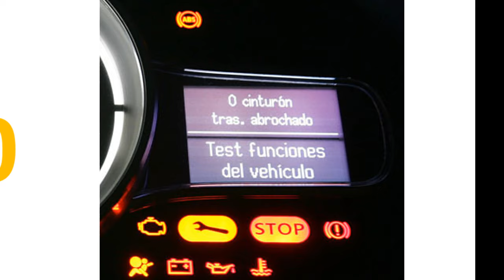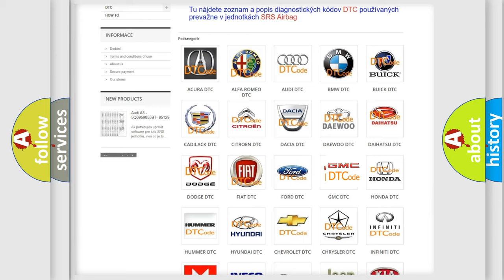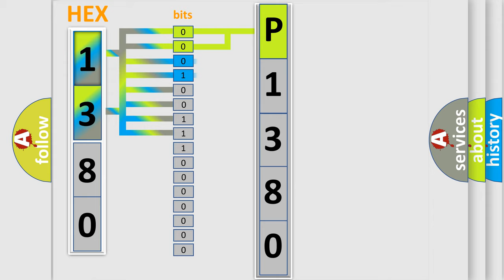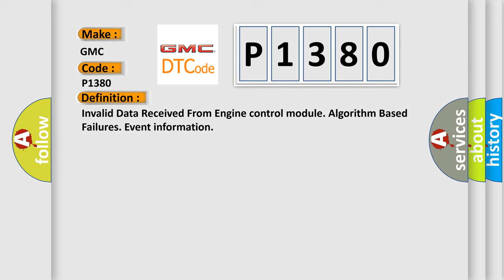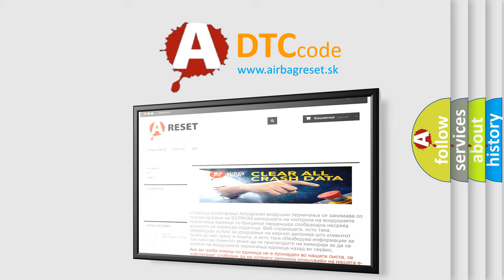DTC GMC P1380 Short Explanation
Contents:
0:21 Basic DTC analysis according to OBD2 protocol standard.
1:48 Insight into programming
2:58 A diagnostically understandable description of the Diagnostic Trouble Code
3:05 Basic error definition

Make:
GMC
Code:
P1380
Definition:
Invalid Data Received From Engine control module. Algorithm Based Failures. Event information
Description:
Note! This diagnostic trouble code (DTC) status is an event controlled diagnostic trouble code (DTC).An event controlled diagnostic trouble code (DTC) does not mean that there is a fault in the control module when it is active,but is designed as information.The control module is continually supplied with necessary information from the Engine control module (ECM) via CAN communication.The control module checks the quality of the information from the Engine control module (ECM).The diagnostic trouble code (DTC) is stored if the control module detects that: Information from Engine control module (ECM) is incorrect or unreasonable.The control modules test for the diagnostic trouble code (DTC) starts when: The vehicle is in normal mode.Engine running.The voltage supply to the control module is 9-16 V.Note! The control module can only detect the fault once the test has been started and the diagnostic trouble code (DTC) is stored when the conditions are met.
Cause:
Fault-trace in transmitting control module.